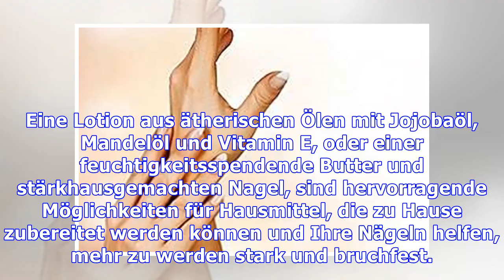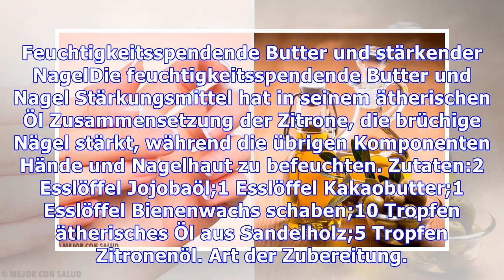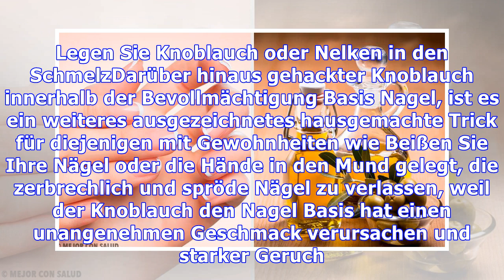Home Remedies und Tricks zur Stärkung der Nägel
Eine Lotion aus ätherischen Ölen mit Jojobaöl, Mandelöl und Vitamin E, oder einer feuchtigkeitsspendende Butter und stärkhausgemachten Nagel, sind hervorragende Möglichkeiten für Hausmittel, die zu Hause zubereitet werden können und Ihre Nägeln helfen, mehr zu werden stark und bruchfest. Sehen Sie, was Sie sonst noch tun können, um Ihre Nägel in 5 Tipps zu stärken, um schwache Nägel zu stärken. Sc...